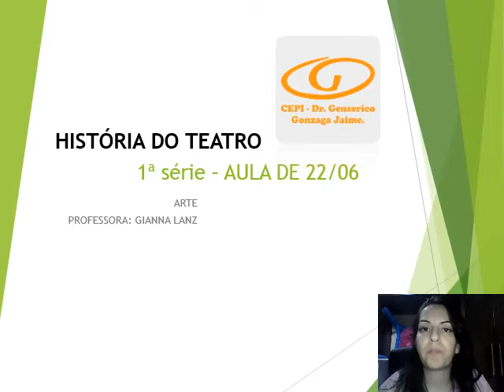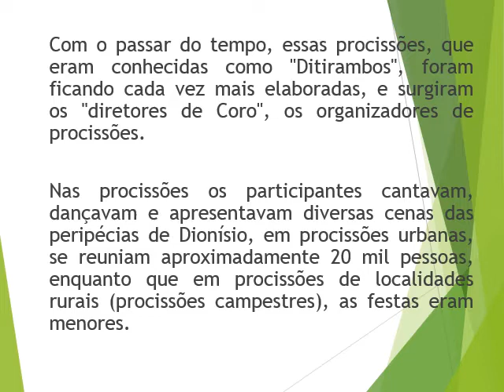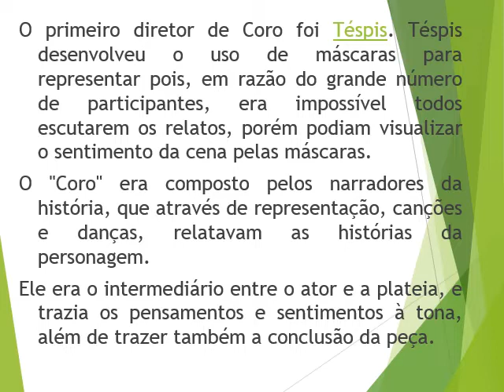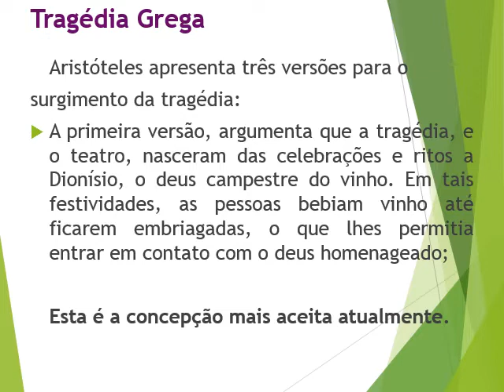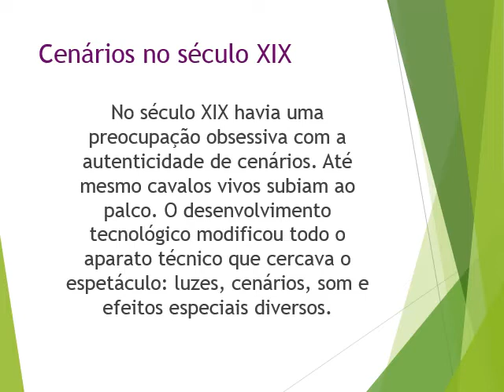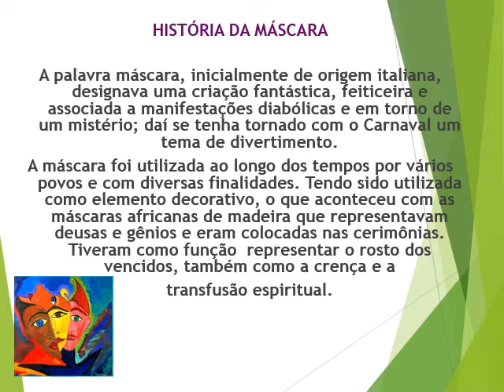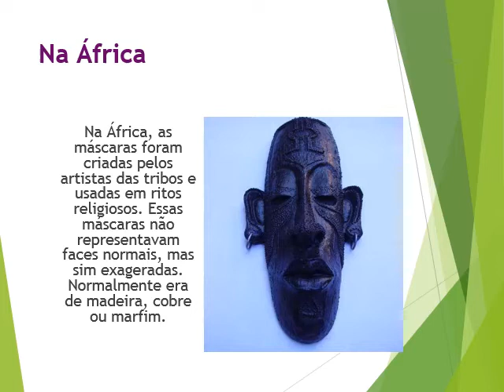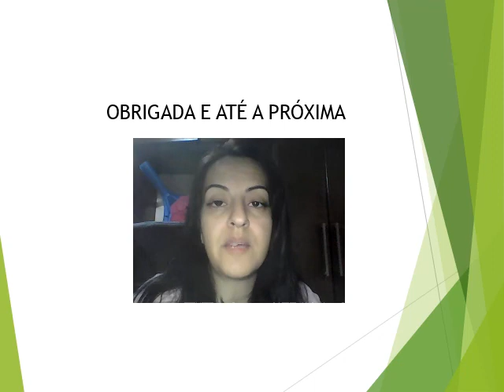1ª serie - Arte - História do Teatro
Aula de Arte da 1 série do dia 22/06